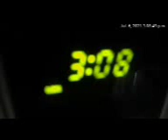Is there a shit plant nearby I don't know about?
It is not the smoke either! 7/5/21.